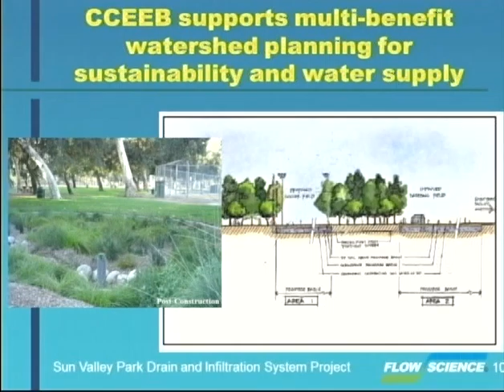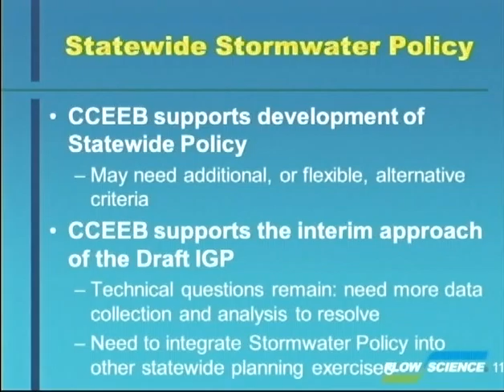SWRCB Board Meeting - October 08, 2013.Part 6.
SWRCB Board Meeting - October 08, 2013.